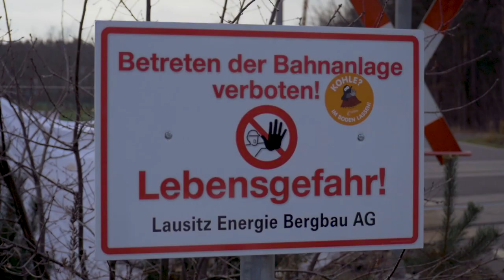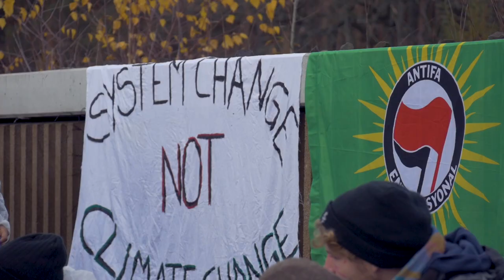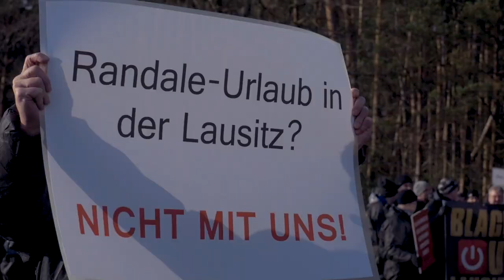ENDE GELÄNDE im Rollstuhl - der "Bunte Finger" blockiert Kohle-Infrastruktur | SPURGO.de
Um die Klimakrise zu lösen, legen die Aktivist*innen von „Ende Gelände“ direkt Hand an. Dabei werden immer wieder Konzepte ausprobiert, um möglichst alle Menschen mitzunehmen. Der „bunte Finger“ zeigt, wie divers und inklusiv Klimaprotest sein kann. Rollstuhl-Aktivistin Cécile zeigt uns, dass Widerstand wie eine Kette ist: „Jeder ist gleich wichtig. Wenn ein Teil fehlt – funktioniert das Ganze nicht.“

Danke auch an das SUPERKUNSTFESTIVAL und DOCFILM42, die den Film live auf dem inklusivsten Festival Deutschlands zeigen!